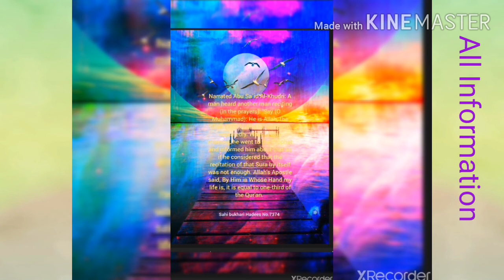اجر عظیم کا خزانہ۔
Ek shaks ne dusre shaks katada bin Naman ko qul Hu Allah padhte hue baar baar suna. Nabi Kareem sallallahu sallam ki khidmat mein hajir ho kar waqia bayan Kiya. Nabi Karim sallallaho wale vasllam ne farmaya izzat ki kasam jiski  kabse main meri Jaan hai yah Surat tihai kuran ke barabar hai.